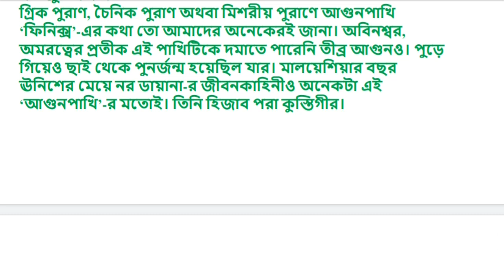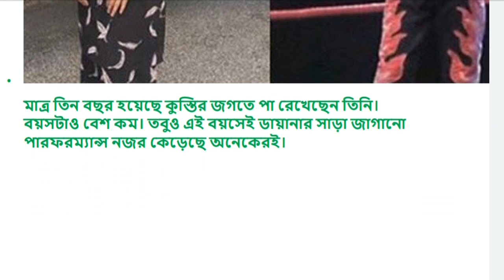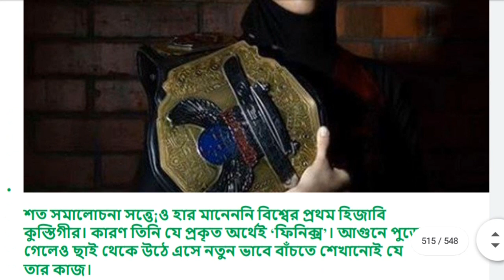বিশ্বের হিজাব পরা কুস্তিগীর